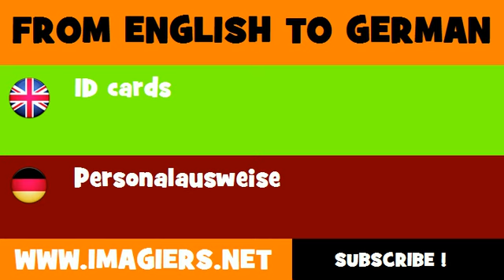DEUTSCH ENGLISCH = Personalausweise